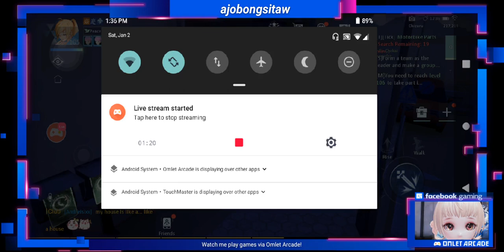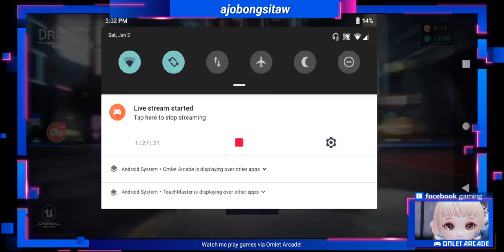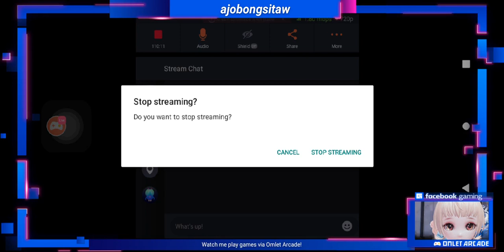Dragon Raja #1 2021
First stream for 2021. Blitz parin😜